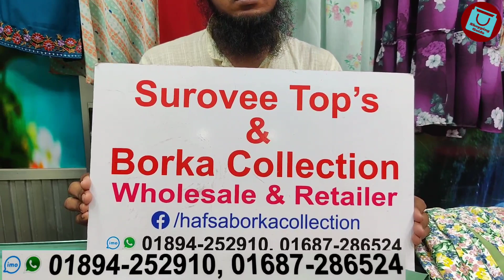মার্কেট কাঁপানো দামে কটি স্টাইলের বোরখা || Koti style Borkha collection 2022